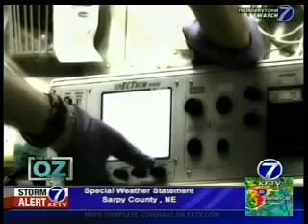Patient Benefits from Shock Therapy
Jenna Bierma had been suffering from depression for many years following the death of her sister. She recently began undergoing Electroconvulsive Therapy (ECT) under the supervision of Jennie Edmundson Hospital Psychologist Dr. Pirzada Sattar.